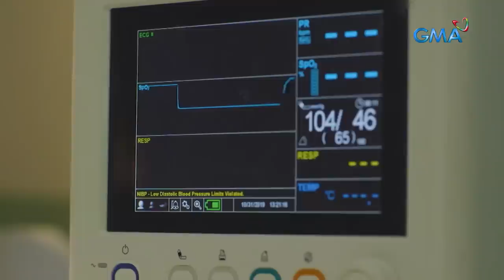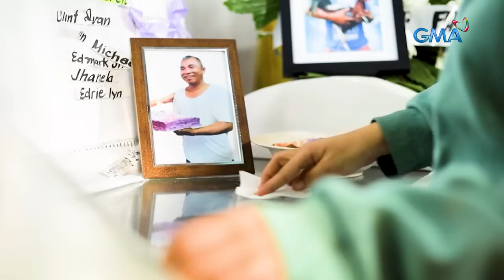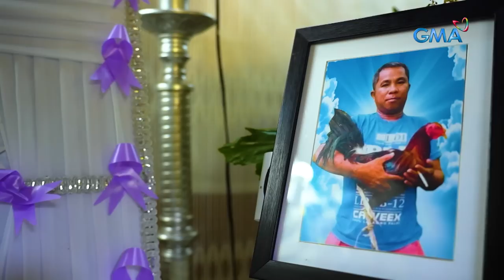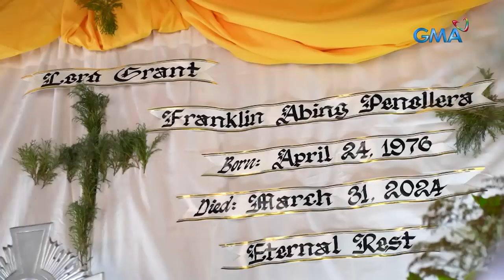Referee ng sabong, patay matapos tamaan ng tari ng manok sa tuhod! | Kapuso Mo, Jessica Soho